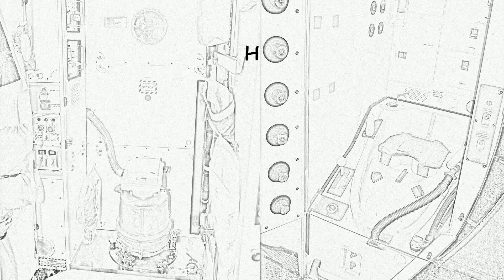Міжнародна космічна станція (МКС). Частина 17. Космічний туалет.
На Міжнародній космічній станції (МКС) є три космічні туалети, які через відсутність сили тяжіння замість води використовують потік повітря, щоб відтягувати сечу та фекалії від тіла у відповідні ємності, потім відведена сеча збирається і переробляється у питну воду.